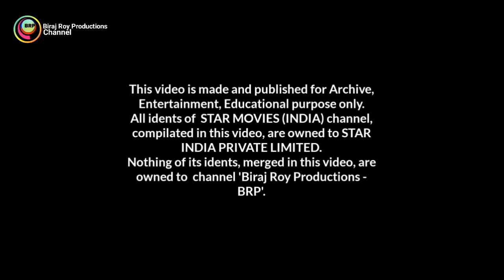Star Movies (India) Channel Ident History [1994 - 2018]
1) This video has no negative impact on the
them)
2)This video is also for Educational, Entertainment & Archive purposes Only.
3. All Idents/Logo videos of their respective owners are merged in this video because i (BRP Television Owner) want to show the journey of Viewers favourite tv channels in INDIA and across the Television of World from beginning to present or end.

You are watching the channel Ident history of Star Movies (India) from 1994 to 2018.

All Idents of Star Movies (India), merged in this video, are owned to Star India Private Limited. None of these Idents, in this video, are owned to me(Biraj Roy) or my channel 'Biraj Roy Productions-BRP Channel.

SOURCES:-
Bhushan (Vimeo)
Raj Mahanta (Vimeo)
Jinhoo Kim Jinwook
Nolan Miranda
Claudio Cavallari
Stanton
Khaled Abdelfatah
Hafiz Izzuddin Zainuddin

© Credit: Star India Private Limited.